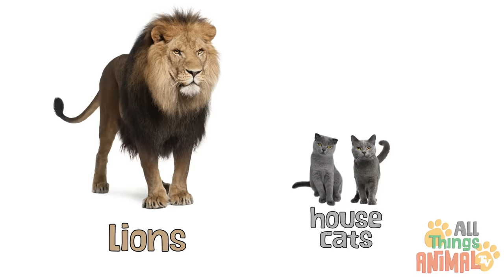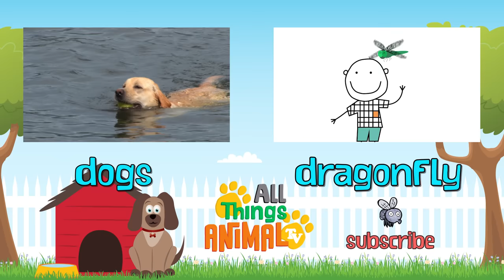* CATS * | Animals For Kids | All Things Animal TV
* CATS * | Animals For Kids